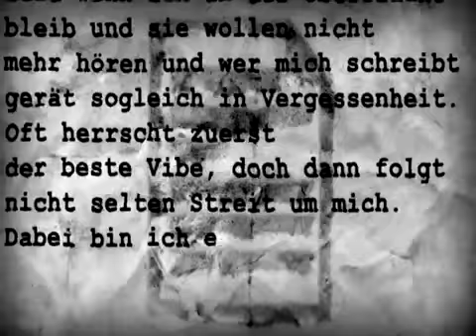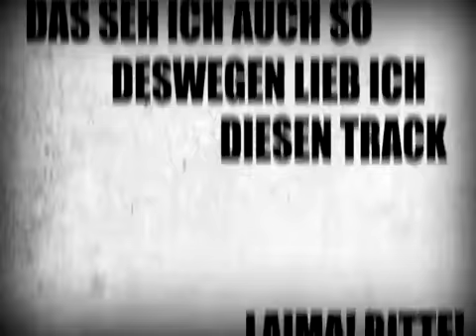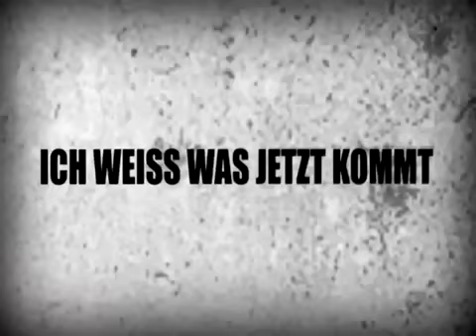Texta "Text vs. Autor vs. Hörer"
Video Schnitt und Regie: Ronald Rathmair